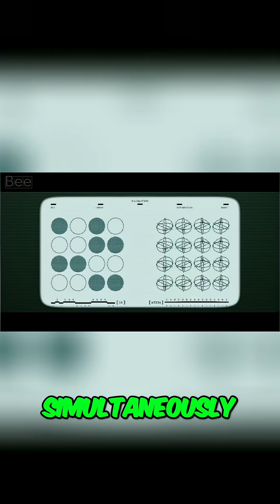Quantum Computing: Parallel Universes Explained Simply!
Quantum computing explores multiple possibilities simultaneously. A small quantum computer could outperform the entire visible universe. Shadow photons, parallel universes—it's all real, if undetectable. What does this mean for the future?